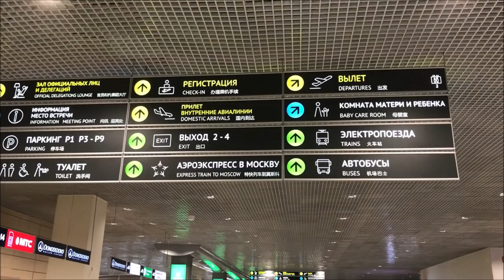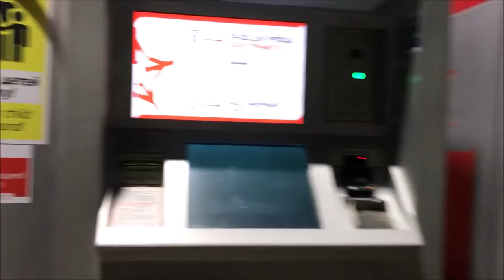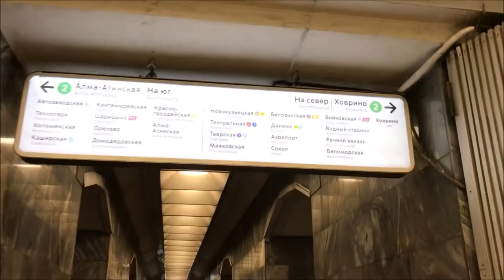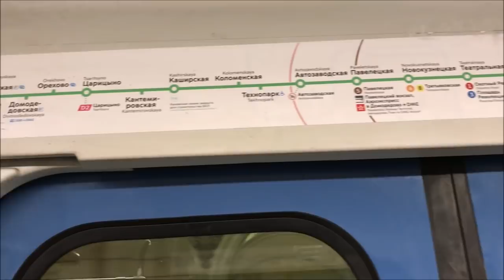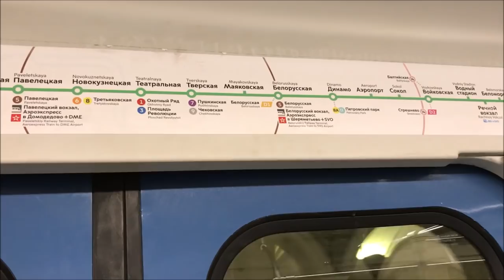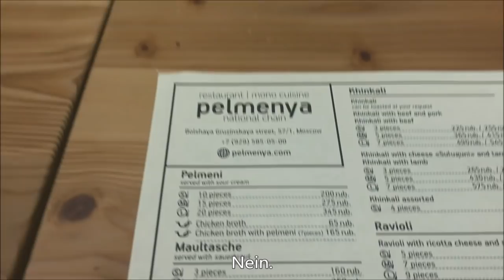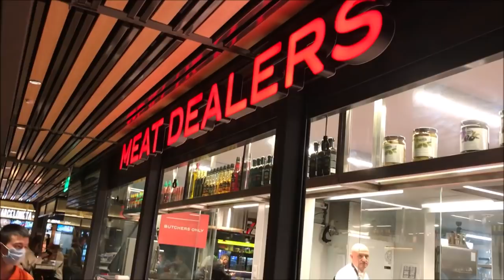PIKO [W014] Vlog Dr. René F. Wilfer - in Moskau (Russland) auf der Kids Russia und bei PIKO Russia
Dieses Mal nimmt euch PIKO Chef, Dr. René F. Wilfer, in seinem Vlog mit nach Russland, genauer gesagt nach Moskau, zur Spielzeugmesse "Kids Russia". Außerdem besucht er PIKO Russia und zeigt euch natürlich wie immer was ihm auf seiner Reise so vor die Kamera kommt. Viel Spaß! :-)